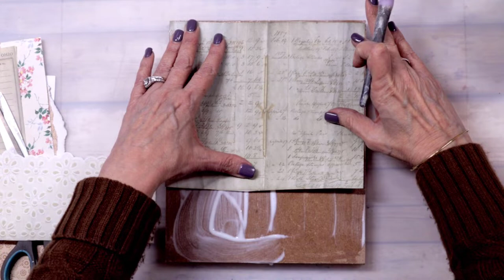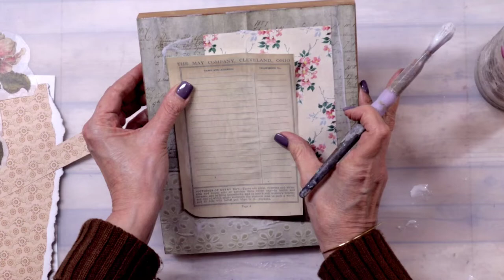Super simply mixed media project with simple supplies 1-16-22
This is a quick and easy project that you can create easily and quickly.

Become an insider and get all kinds of inspirations and in-depth techniques ```Mixed Media Insider Membership

Come join the conversation in the Creative Souls café Facebook pag
e, project discussions,
and encouragement in your creative journey: